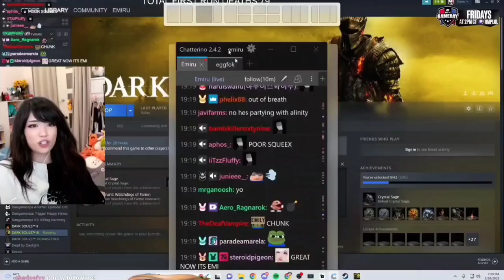Emiru Had Too Much To Drink Again!